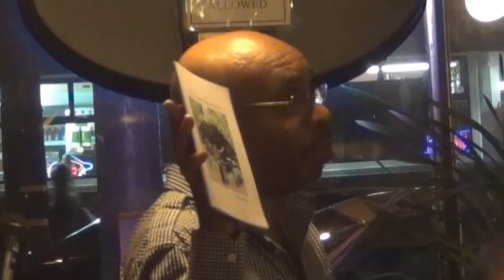Greg Pond Reading Part 2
Greg Pond reading poetry at Sacred Grounds